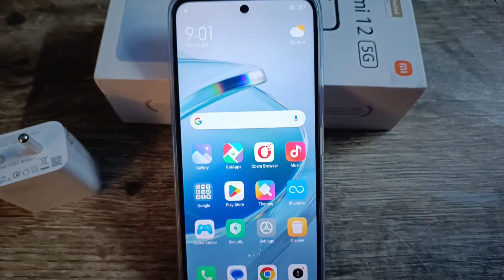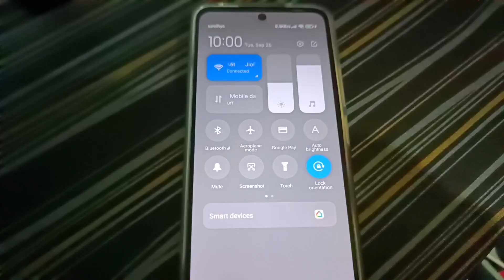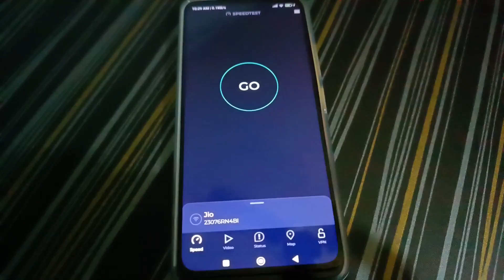Redmi 12 5G unboxing / BEST BUDGET 5G PHONE under Rs 12,000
Redmi 12 5G (Pastel Blue, 4GB 128GB) India's 1st Snapdragon 4 Gen 2
Snapdragon 4 Gen 2 Mobile Platform : Power efficient 4nm architecture
Display: Large 6.79" FHD+ 90Hz AdaptiveSync display with Corning Gorilla Glass 3 Protection
Camera: 50MP f/1.8 AI Dual camera with classic film filters, Film Frame, Portrait, Night Mode, 50MP mode, Time-lapse, Google lens | 8MP Selfie camera
5000mAh(typ) battery with 22.5W charger in-box
MIUI Dialer | MIUI 14 with Android 13 | Side fingerprint | IR blaster | 3.5mm Audio jack | IP53 rating
Extended RAM
contents of the video
00:00  INTRO
00:23  UNBOXING
01:39 PORTS
02:20 CAMERAS
03:17 PERFORMANCE
04:02 DISPLAY
04:38 OTHER SPECS

Stomping Rock (Four Shots) AlexGrohl /pixabay.com
End screen video:-
Video by Sree Nand from Pixabay
background videos used :-